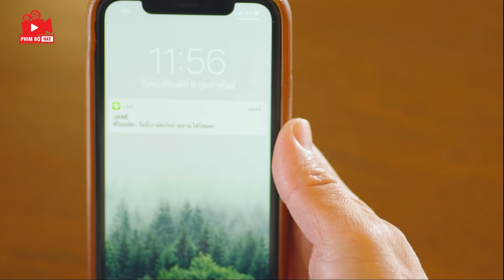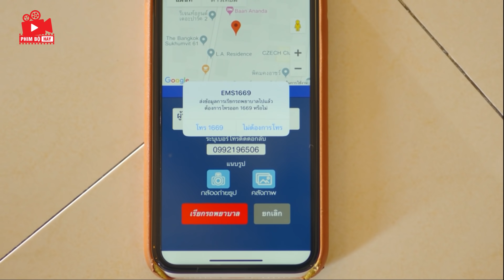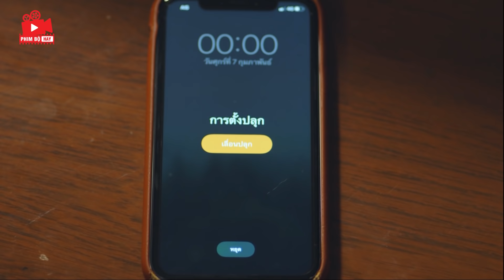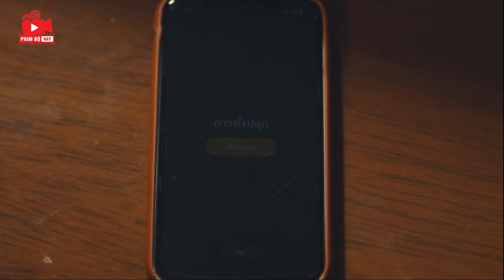PHIM HAY 2024 | TRỞ VỀ TỪ NGÀY ẤY - Tập 23 | Phim Bộ Tình Cảm Thái Lan Hay Nhất 2024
☞Tên phim: Trở Về Từ Ngày Ấy

Nội dung phim Trở Về Từ Ngày Ấy xoay quanh cuộc tình giữa Jane (Esther Supreeleela) - một nữ diễn viên ba lê và Wyn (Pong Nawat) - người thừa kế trẻ của Tập đoàn PetchNatee.

Họ gặp và yêu nhau kể từ khi Jane cứu Wyn khỏi một trận hỏa hoạn. Sau ba năm, Wyn quyết định đưa Jane ra ngoài thành phố để cầu hôn và Jane đã gật đầu trong hạnh phúc. Tuy nhiên trên đường trở về, họ đã gặp sự cố và vụ tai nạn đã cướp đi mạng sống của Wyn. Trong cơn đau khổ mất đi người thương, Jane quay trở lại nơi xưa để hồi tưởng về những ngày tháng tươi đẹp bên nhau thì thuyền bị lật. Và lúc này cô đã gặp thần biển và được cho cơ hội quay ngược thời gian.

Du hành trở về quá khứ, Jane thấy mình ở thời điểm trước khi xảy ra hỏa hoạn. Lần này cô vẫn quyết định cứu Wyn nhưng không để anh biết đến mình. Về sau, chị gái của cô đã giành được trái tim Wyn. Nhưng định mệnh lại một lần đưa họ trở lại với nhau. Cuối cùng, mọi chuyện vẫn tiếp diễn y hệt, với màn cầu hôn bên bờ hồ và tai nạn xe hơi sau đó. Tuy nhiên, lần này đến lượt Wyn sống sót. Liệu Wyn có chọn cùng một con đường mà Jane đã từng chọn và liệu định mệnh có mang lại tình yêu của họ trở lại với nhau?